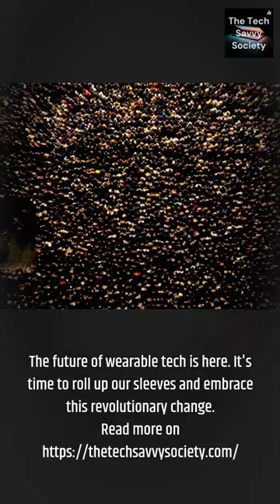Unleashing the Future: The Touch-Responsive Fabric Revolutionizing Wearable Tech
Step into the future with us as we explore the next big thing in wearable technology - a touch-responsive fabric armband that transforms your forearm into a keyboard or sketchpad! This video dives into the groundbreaking research, the innovative blend of materials like silk, hydrogel, and graphene, and the fascinating potential applications of this wearable tech, from gaming to digital artistry. Could this be the next leap in our digital interactions? Watch to find out!